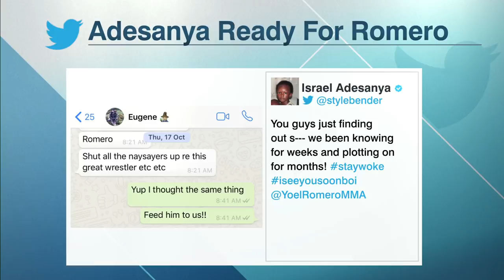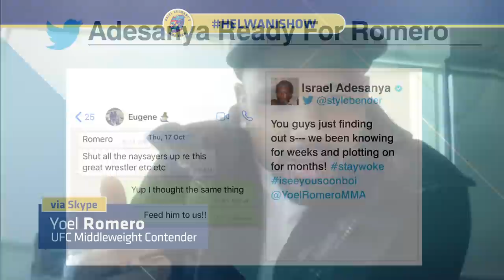Yoel Romero is ready to fight Israel Adesanya: 'Give me the contract' | Ariel Helwani's MMA Show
Yoel Romero calls in to Ariel Helwani's MMA Show to discuss a potential UFC middleweight title fight against Israel Adesanya. Romero asks Dana White and the UFC to name the date for the chance to fight Adesanya.